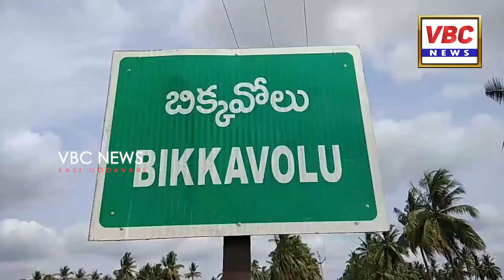శ్రీ గోలింగేశ్వర, శ్రీ లక్ష్మీ గణపతి స్వామి వార్ల దేవలయాలు | VBC News | East Godavari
బిక్కవోలులోని ప్రసిద్ధ ప్రాచీన దేవాలయాలైన శ్రీ గోలింగేశ్వర, శ్రీ లక్ష్మీ గణపతి స్వామి వార్ల దేవలయాలను ఇండియన్ కోస్ట్ గార్డ్ విశాఖ ఐ. జి. దేవానంద్ పిళ్లై దంపతులు దర్శించారు. ఈ సందర్భంగా  ఆలయ కార్యనిర్వహణాధికారి ఆకెళ్ల భాస్కర్ ఆలయ మర్యాదలతో స్వాగతం పలకగా ఐజీ దేవానంద్ పిళ్లై దంపతులు ముందుగా శ్రీ లక్ష్మీ గణపతి స్వామి వారిని అనంతరం శ్రీ గోలింగేశ్వర, కుమార సుబ్రహ్మణ్యేశ్వర స్వామి వార్లను దర్శించి ప్రత్యేక పూజలు గావించారు. వీరిని ఆలయ ఈవో భాస్కర్  సత్కరించి స్వామి వార్ల జ్ఞాపికలను అందజేశారు.వారి వెంట ఇండియన్ కోస్ట్ గార్డ్ కమాండింగ్ అధికారి జి. వేణుమాధవ్, బిక్కవోలు ఎస్సై బుజ్జిబాబు, ఆలయ సిబ్బంది ప్రసాద్ తదితరులున్నారు.